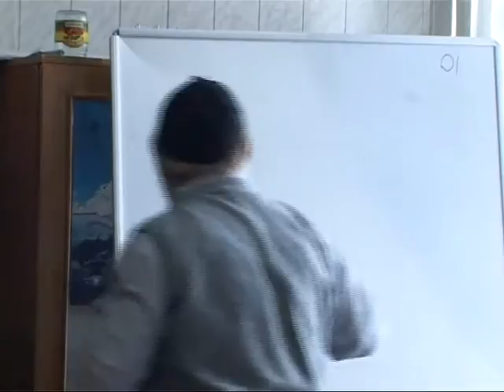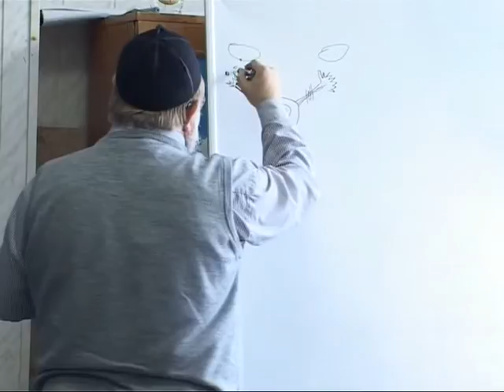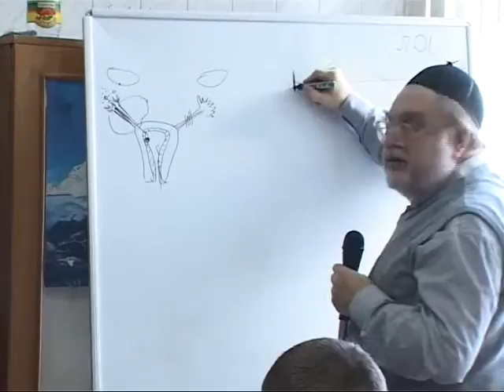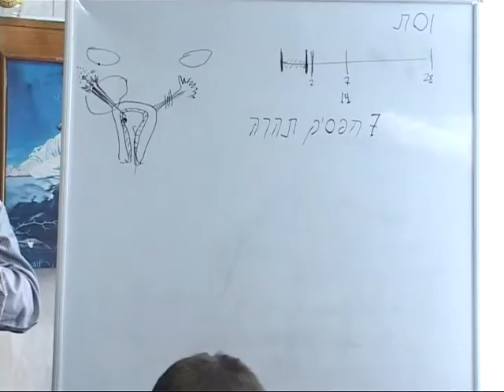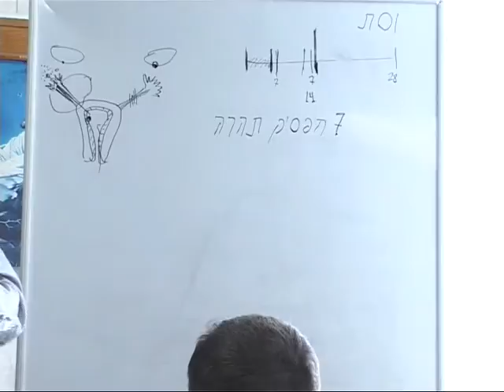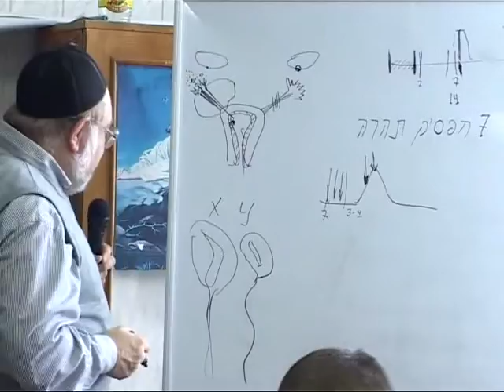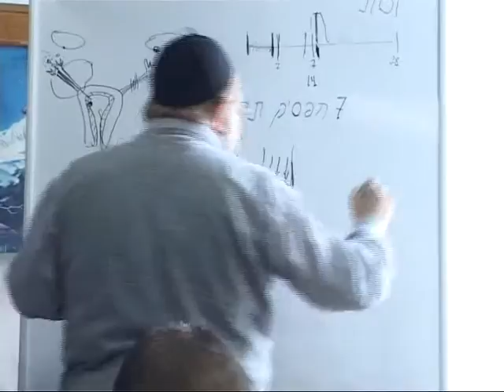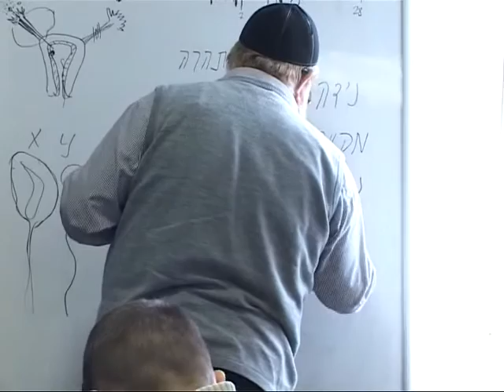МЕБИ Валерий Дема "Еврейская семья" Урок 6